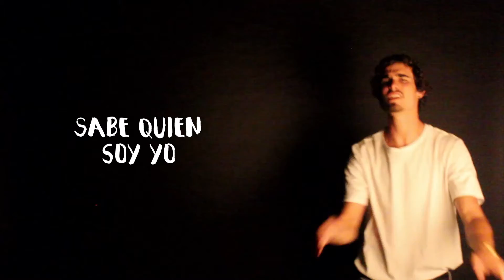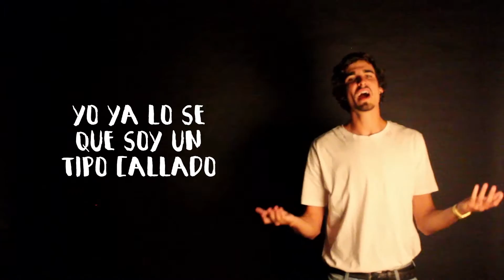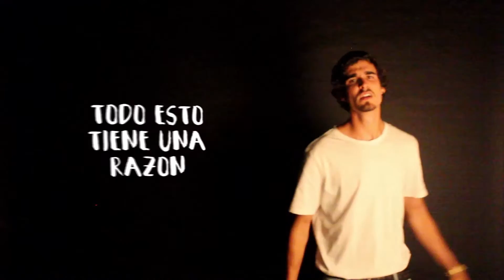4. People $KINNY J - Sin Control [Palm Trees]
Music video by People $KINNY J performing Sin Control.
Lyrics by Javier Martín
Recording and Mastering by Javier Martín in MaryPopper Estudio
Camera: Tomas Costa
EBYN

2017